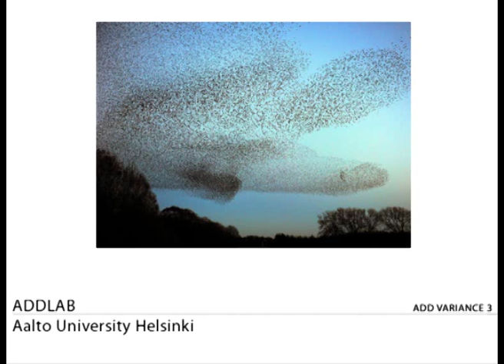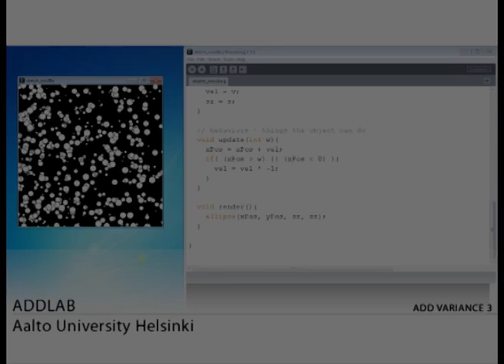5 days Roland Snooks workshop in ADDLAB - DAY 1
From a partnership between CityVision and the Aalto University Digital Design Laboratory a digital diary about the 5 days Roland Snooks workshop made by our CityVision collaborator Golnaz Ebrahimi with Marko Margetta.

Aalto University Digital Design Laboratory (ADD) is a research organization jointly initiated by the university's school of Engineering and the school of Arts, Design and Architecture.
ADD explores the potential of digital design and manufacturing technologies for changing our material environment by forming multidisciplinary, design-driven research and development projects together with Alto University researchers and the industry. This project-driven, applied research activity is supported by lectures and courses, as well as state of the art technical infrastructure for digital design and manufacturing.

CityVision is an architecture laboratory with the aim of generating a dialogue between the contemporary city and its future image. It's a way to explore the reality and the future of architectural design thanks to an editorial project, CityVision magazine; the organization of international architecture competition, CityVision competition; events and lectures, CityVision events. CityVision is a place to invent, experiment and generate new ideas, a space in continuous evolution, as the urban environment itself.

Video by: Marko Margetta, Golnaz Ebrahimi
Lcation: ADDLAB, Aalto University, Helsinki, Finland